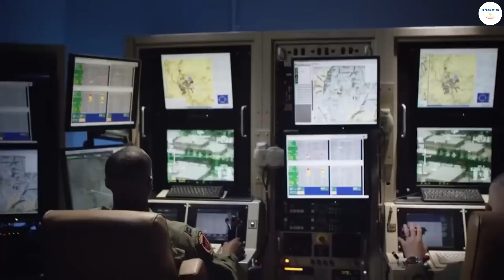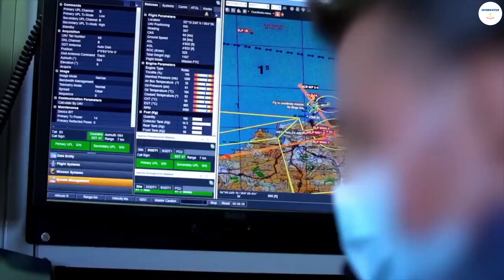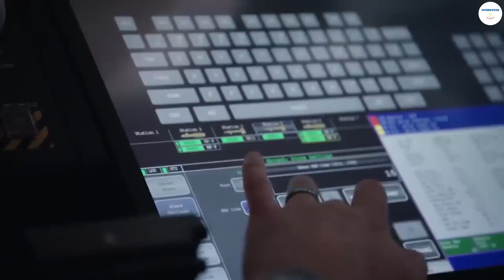India and USA Major MQ-9 Drone Deal $3 Billion USD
India will pay $3 Billion for just 18 MQ-9 Drones? Know more by watching the full video.